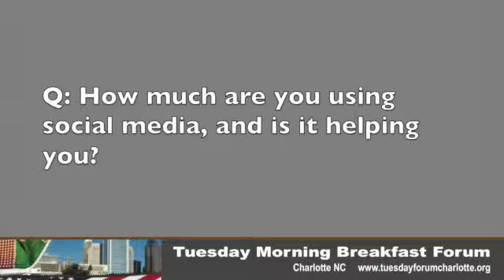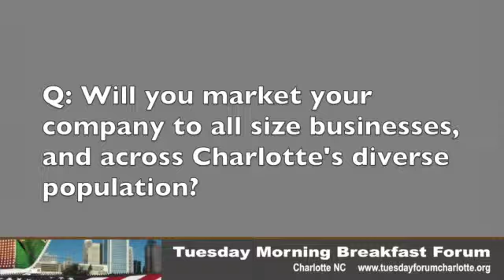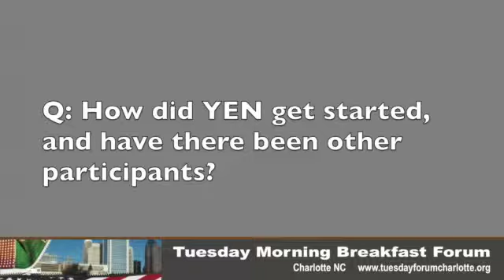Young Entrepreneurs Network, part 3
Seven young people who own or are starting their own businesses spoke at the Tuesday Morning Breakfast Forum on Sept. 2, 2014 about the Young Entrepreneurs Network. The third and final part from the session.